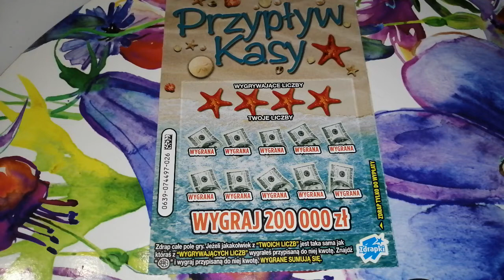KASY PRZYPŁYW OD LOTTO